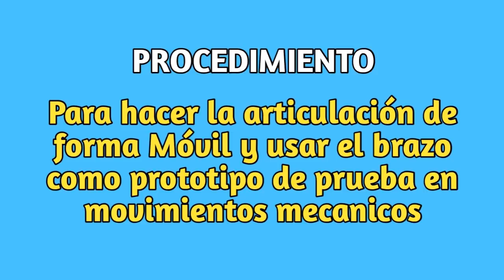Brazo móvil de PVC para Diversos Proyectos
Homemade PVC Articulated arm, easy to make,Brazo soporte móvil ,fácil de hacer para diversos proyectos

imágenes incrustadas en video :
PinClipart.: Free Community for Transparent Cliparts, Silhouette ...